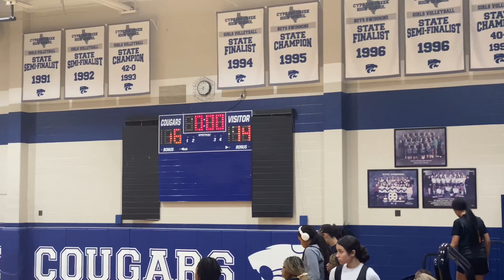Cypress Creek vs Humble | Scrimmage - varsity girls basketball